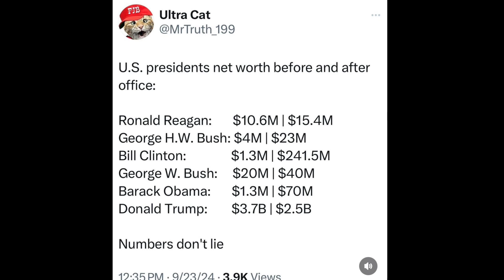Presidents’ Net Worth Before & After Taking Office (Follow The Money)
We are all gathered here together to experience this magical game of life. Let’s travel together with the highest vibes, comedy & art. Ever evolving & healing.

   Your physical & mental health are your responsibility throughout the game. Not societies responsibility. We all hold 1 million cards to play the game with woke victimology.

   Dishonorable victories never win in the end. Personal triggers are the games alarms to warn each individual player of what they need to work on mentally. Not to play victim.

    In a modern world where confidence & comedy is shunned & insecurities, triggers & victimhood are praised. We can stand confident, self aware with accountability, in our mental & physical evaluation’s.

  “If you can’t laugh at life’s tragedies, then life is just sad.”

Annette

P.S. Everything I say… ever is alleged. Haha